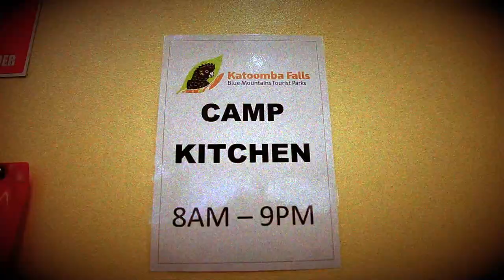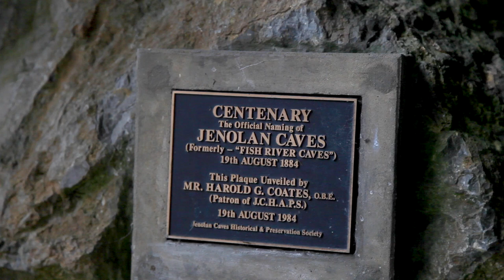Blue Mountains - East Coast Australia Campervan - Episode 1